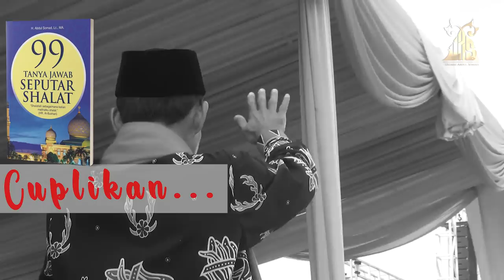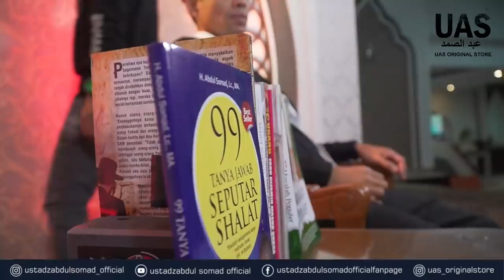3 PESAN YANG DISAMPAIKAN UAS KEPADA JAMAAH MUARA BUNGO, JAMBI ᴴᴰ | Ustadz Abdul Somad, Lc., MA